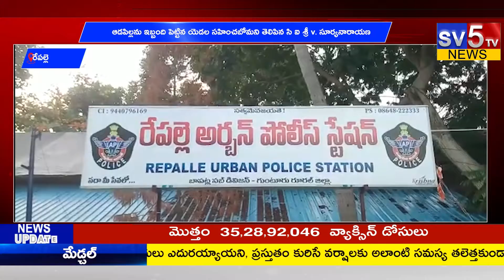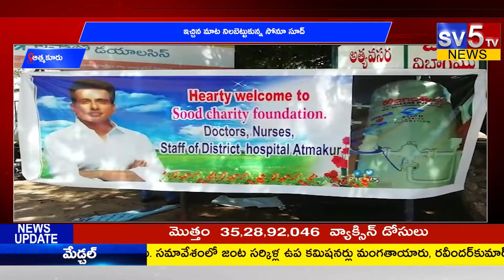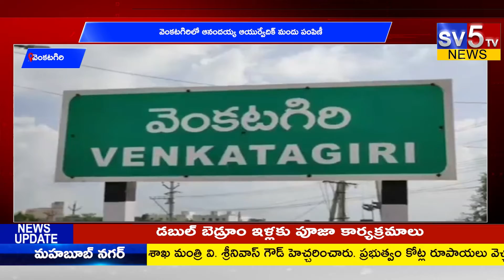SV5 TV NEWS BULLETIN // 06-07-2021 //